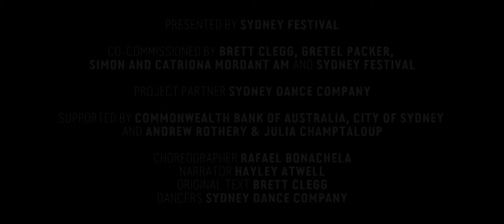mira calix - inside there falls - trailer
Mira Calix
Inside There Falls
art installation
presented by Sydney Festival
8th January Carriageworks, Bay 17
Sydney, Australia
2016